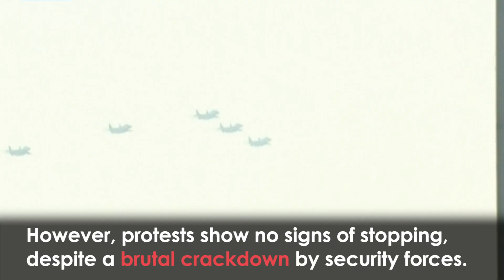Myanmar Coup Leader Speaks at National Army Day Military Parade in Naypyidaw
The leader of Myanmar's military coup Min Aung Hlaing has addressed supporters in Naypyidaw, vowing to "safeguard democracy" and repeating claims of "electoral fraud" that led to the junta.

Promising to hold fresh elections, the general did not specify a date when a new vote could be held and made only an oblique reference to the violence plaguing Myanmar as anti-coup protests rage on.

The military has sought to portray demonstrators as the perpetrators of much of the violence, despite a security forces' use of live rounds in a brutal crackdown on protests.

State TV warned in a separate broadcast on Friday that people "should learn from the tragedy of earlier ugly deaths that you can be in danger of getting shot to the head and back".